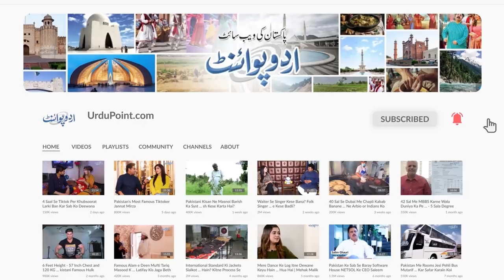Changan Launches Oshan X7 SUV in Pakistan - 7 Seater Oshan X7 Price and Features In Pakistan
Changan Oshan X7 Comfort Price in Pakistan is Rs. 5,750,000 and Oshan X7 FutureSense Price in Pakistan is Rs. 5,950,000.
The midsize SUV segment of Pakistan has witnessed a new arrival with the official launch of Changan Oshan X7 SUV in Pakistan. This is the first-ever global reveal of a Right Hand Drive (RHD) vehicle in Pakistan.
The new Changan Oshan X7 will be offered in two variants. Both variants feature Changan’s latest 1.5-liter turbocharged petrol engine that is tuned to make 185 horsepower (hp) and 300 Newton-meter (Nm) of torque. The power goes to front-wheels only, with a 7-speed DCT automatic transmission.